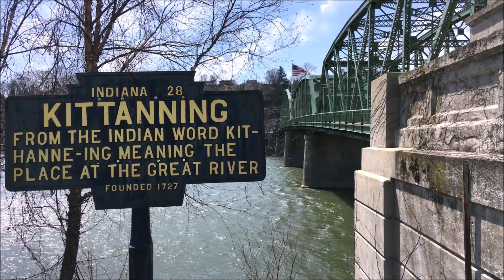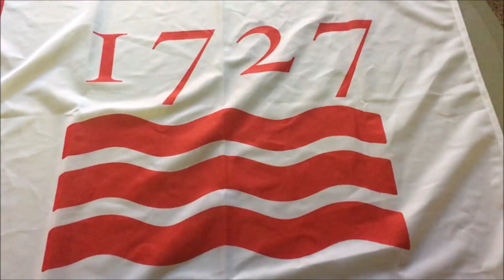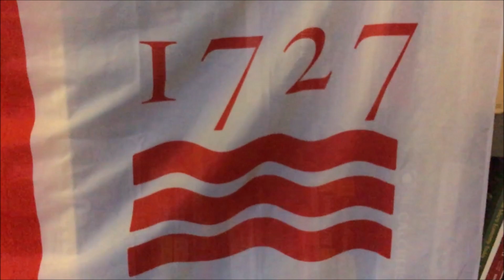It's About Community (The New Kittanning Flag)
I can't wait to tell you about the contest coming up, and I'm super excited about this flag! I think it would be so cool to see these all around town. Let me know if you want one in the comments and we'll figure out how to make it happen. Do you like it as much as I do? Let's have some pride in our city again! Let's fly these flags high!